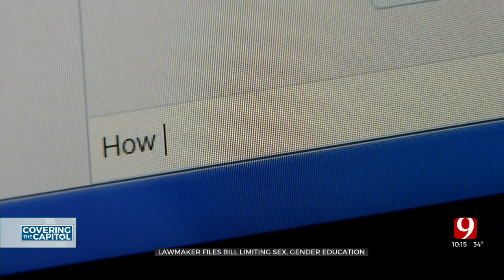New Bill Would Allow Parents To Request the Removal Of Certain Books From School Libraries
Senator Rob Standridge (R-Norman) has filled two bills prohibiting certain topics in public and charter school settings.